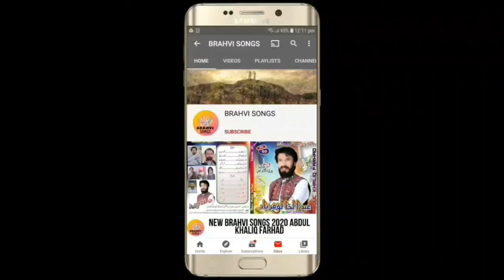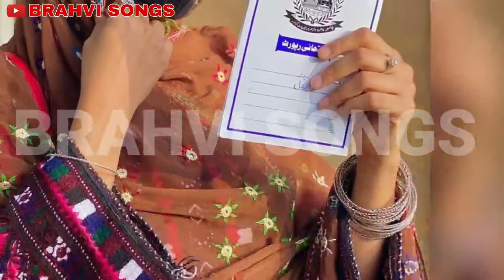BALOCHI_SONGS NEW_BRAHVI_SONGS_2021_ WASEEM_ALIM_NEW_BRAHVI_SONGS_VOL_56_PART_6